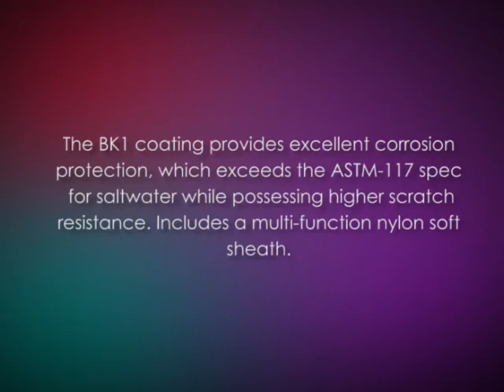Benchmade Killian Design Marc Lee Glory Knife with BK1 Coating and FB Sheath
The Benchmade 150BKSN Marc Lee "Glory" Knife honors the fearless actions and heroic behavior or Petty Officer Second Class Marc Alan Lee, the first Navy SEAL to be killed in Iraq since the war began in 2003.

This is a classy knife.